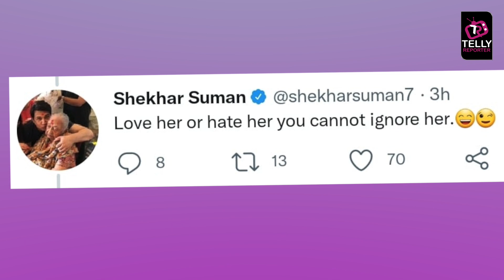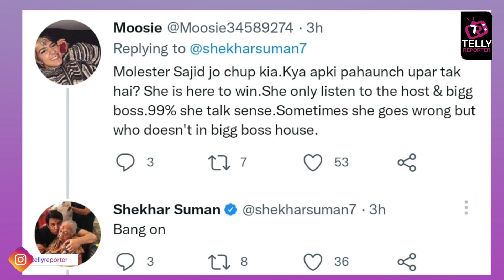Bigg Boss 16: Archana K FEARLESS, BLUNT Nature Ke Deewane Huye Shekhar Suman, Twitter Pr Ki Taarif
Colors TV Reality Show Bigg Boss 16: Archana K FEARLESS, BLUNT Nature Ke Deewane Huye Shekhar Suman, Twitter Pr Ki Taarif